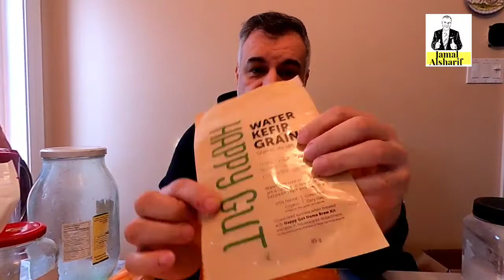افضل طريقة لتقوية جهاز المناعة وطريقة عمل الكيفير البكتيريا في المنزل